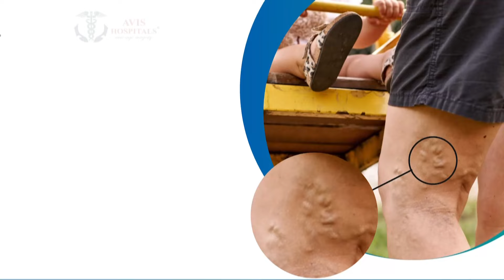விமானத்தில் பயணித்த ஆதரவற்ற மாணவ - மாணவிகள்.. குழந்தைகள் மகிழ்ச்சி | Salem airport